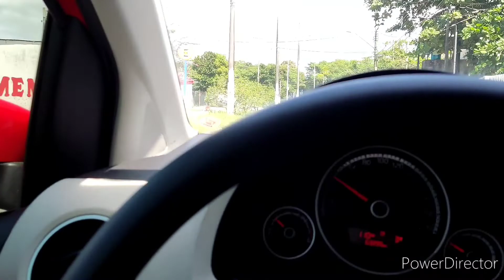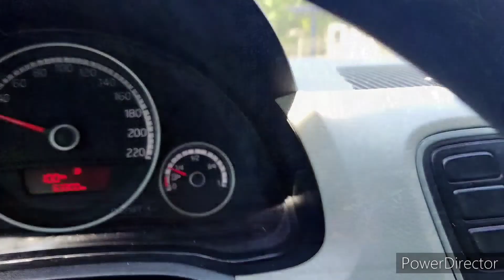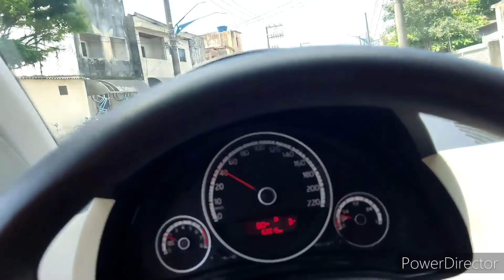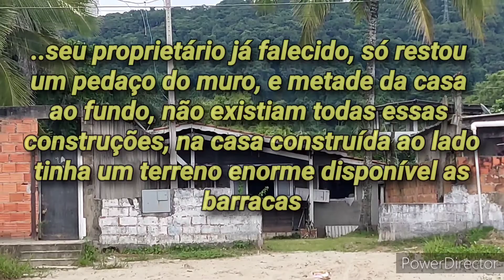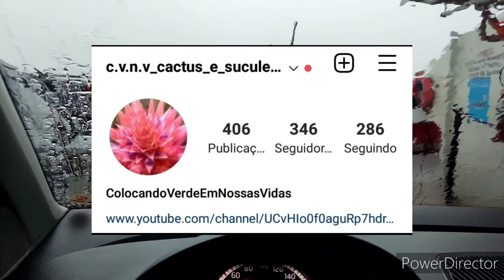Praia do Perequê, Saindo do roteiro ..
Outro vídeo, outras praias que junto com as plantas, família e Deus e outra das minhas paixões, sempre que posso dou uma esticadinha nas muitas praias da minha região e trago as imagens maravilhosas desses locais a vcs, e dessa vez trouxe imagens rápidas de algumas delas e dei ênfase a uma praia nem tão procurada por banhistas mas muito procurada pela gastronomia do local por ser praticamente uma vila de pescadores entre Guarujá e Bertioga a praia se chama praiadoperequê ...e também fomos a procura de um Camping que na minha juventude frequentava muito. então vamos ao passeio
-- Link do vídeo sobre Prainha Branca